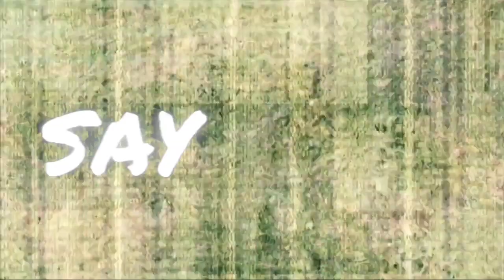Kelakuan Kocak Ayang | Belajar #3 - Minecraft Bedrock / MCPE Indonesia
[ GAME ]

[ MABAR ]
• Ayang